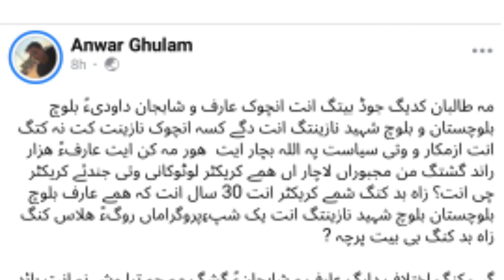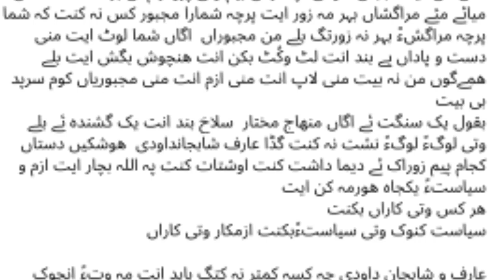Anwar Ghulam _Talking About _@shahjandawoodi5468 &@ArifBaloch_Viral_Video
Anwar Ghulam _Talking About _‎@SHAHJAN DAWOODI  &‎@Arif Baloch _Viral_Video ‎@it's Balochi Zeemal